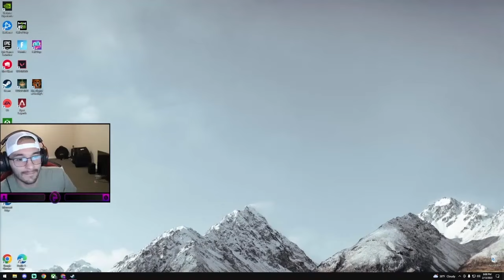Most Terrified I've Ever Been | Five Night's At Freddy's Part 1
Thanks you everyone who is joining my stream and I hope you enjoy the content that I'm bring to YouTube be sure to like and Subscribe if you think I'm doing a good job so far! I appreciate all the love and support I get from everyone!!💖